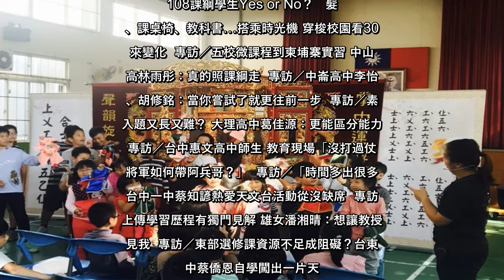✅ 國家語言發展法通過，111學年起中小學生必修本土語言，包括閩南語、客語、原住民語、馬祖的閩東語和手語，根據現行課綱草案，...